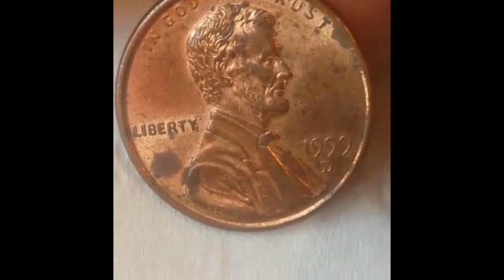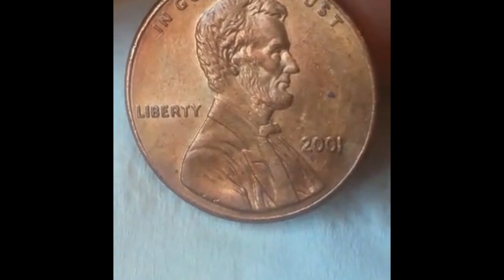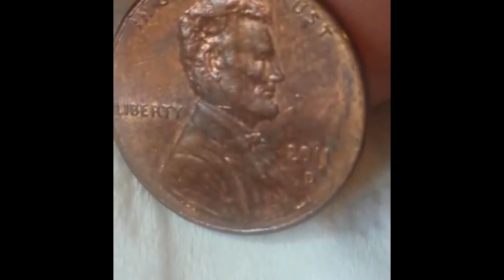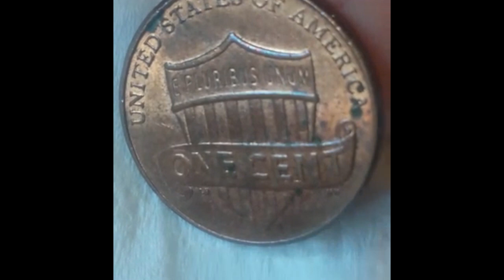RARE US LIBERTY coins - PART V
My collection RARE US LIBERTY coins
PART V